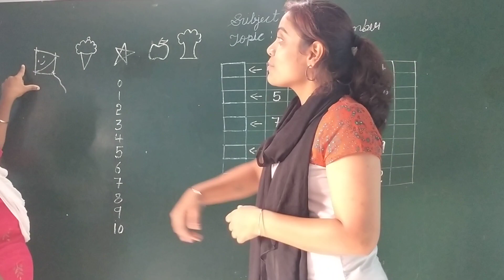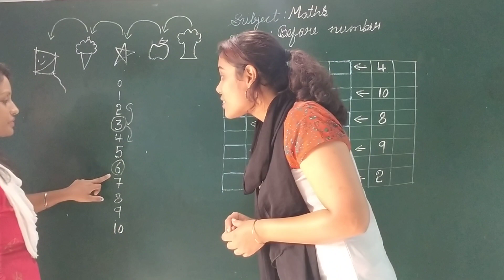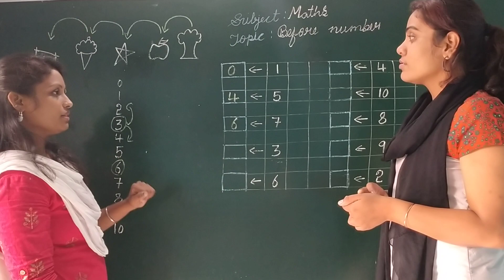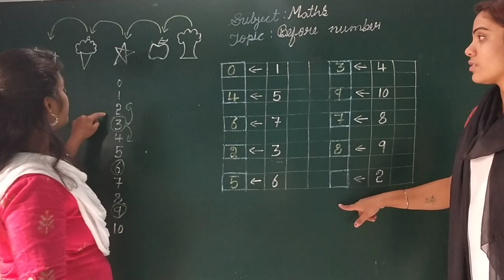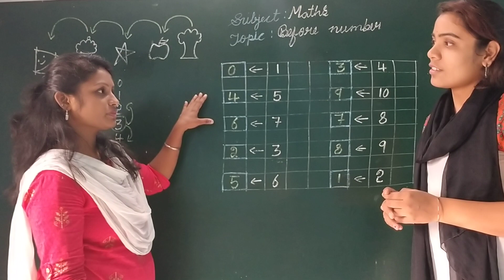Preceeding Numbers Before Numbers For Kids